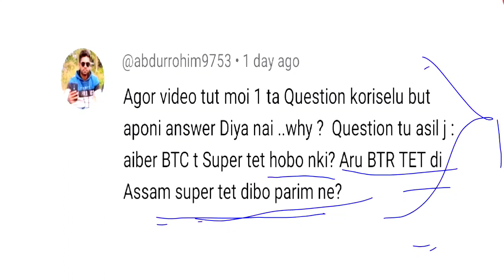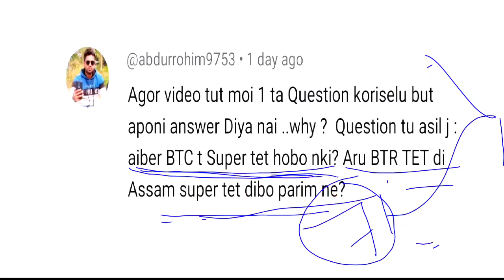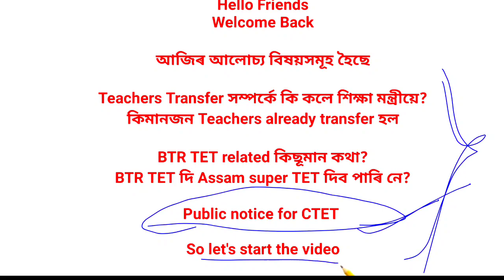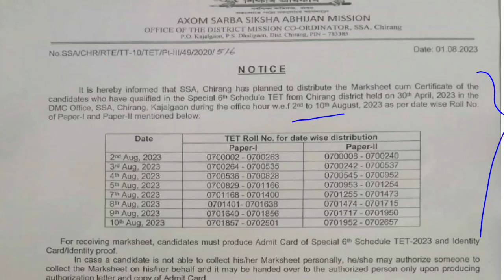BTR TET Certificate । Teachers Transfer News । Super TET News । CTET Notification । Admit Download